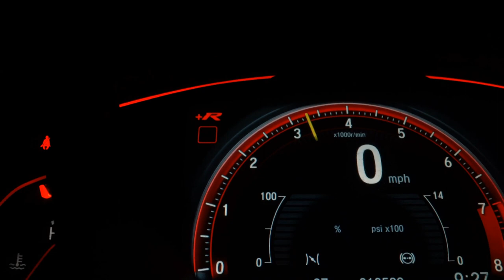HONDA CRV - 2010 - São Bernardo do Campo/SP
Veículo: HONDA / CRV 2.0 EXL 4X4 16V
Ano: 2010/2010
Combustível: GASOLINA
Portas: 4 PORTAS
Câmbio: Automático
Cor: PRATA
KM: 132.000

✅ Air Bag
✅ Alarme
✅ Ar Condicionado
✅ Ar Quente
✅ Capota Marítima
✅ Desembaçador Traseiro
✅ Direção Hidráulica
✅ Encosto de Cabeça Traseiro
✅ Freio ABS
✅ GPS
✅ Rádio
✅ Retrovisor Fotocrômico
✅ Retrovisores Elétricos
✅ Teto Solar
✅ Tração 4x4
✅ Travas Elétricas
✅ Vidros Elétricos
✅ Volante com Regulagem de Altura
✅ Limpador Traseiro
✅ Air Bag Lateral
✅ Trio Elétrico
✅ Piloto Automático
✅ Farol de Neblina
✅ Entrada USB
✅ Bluetooth
✅ Porta Copos
✅ Direção Elétrica
✅ Ar Digital
✅ Sistema ISOFIX
✅ Console Central
✅ Som Original